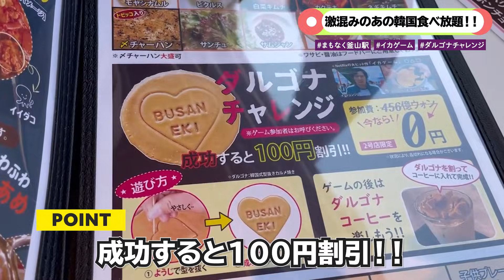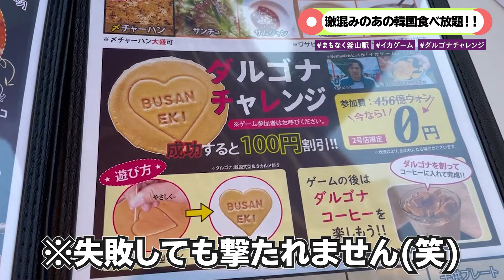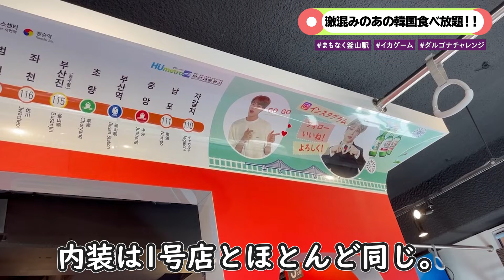【まもなく釜山駅】新大久保の大人気食べ放題‼️並ばず入れる情報✨要チェック🥺❤️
前回も紹介した新大久保の韓国料理食べ放題「まもなく釜山駅」大人気みたいで毎日凄く混んでいますよね😭💦
10月に2号店がオープンしたんだけど知らない人がほとんどでこっちはすごく空いていて快適‼️
しかも店内もこっちの方が広々してる✨
2号店に行くことをおすすめします😳

みんなはイカゲーム見たのかな？？
あのダルゴナチャレンジずっとやりたいなって思ってたの😂
成功したら100円引きってすごくお得だよね〜🌷
私は不器用なので折っちゃったけど、もし視聴者さんの中で成功した方がいたら教えてね 笑

★お店情報★

まもなく釜山駅

★人気の韓国グルメ動画★

えっ❗️韓国旅行行ったの⁉️サムギョプサル&ヤンニョムチキンは味も雰囲気もココしか勝たん😭👏✨

【新大久保】人気韓国グルメ食べ放題‼️サムギョプサル/チーズタッカルビ/ヤンニョムチキン無限おかわり🥰❤️【韓国グルメ】

【新大久保】カンジャンケジャン込みのコースがこの値段で⁉️コスパ最強の韓国式お刺身専門店😭💕🇰🇷

【新大久保】知らないと損するサムゲタンの老舗‼️とろける鶏肉が美味しすぎる💕

★人気の韓国ビューティー動画★

【hince】日本で唯一あの超人気韓国コスメが試せる場所に潜入してきました…‼️【特別撮影許可】

【新大久保】痛い美肌エステは効果抜群‼️塗る針マイクロニードルエステ受けてきた🔥【割引あり】

【毛穴ケア】美容皮膚科に行くお金も時間もない人はコレだ😭【黒ずみ・角栓・いちご鼻】

【韓国】痛みに耐えるシートマスクって⁉️😱話題のナンバーズインがおうちエステレベルらしい🔥【スキンケア】